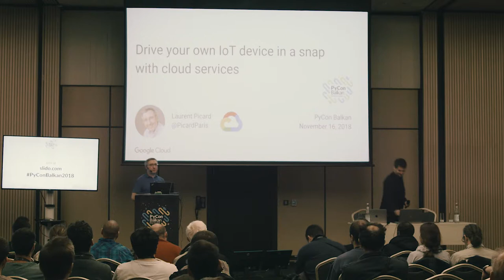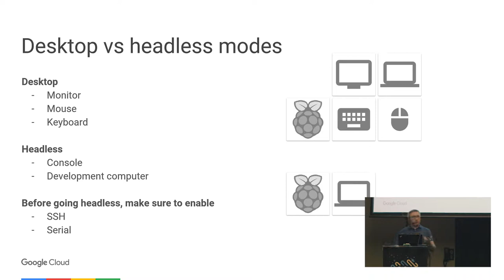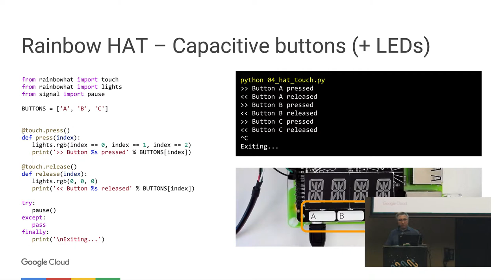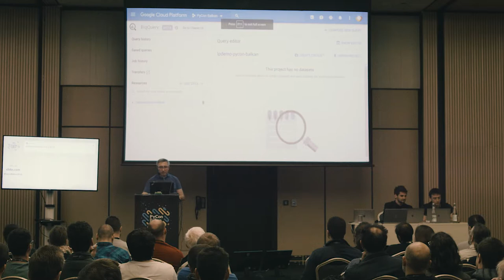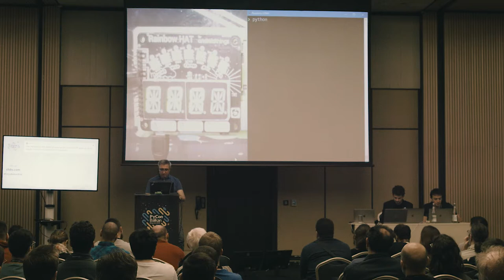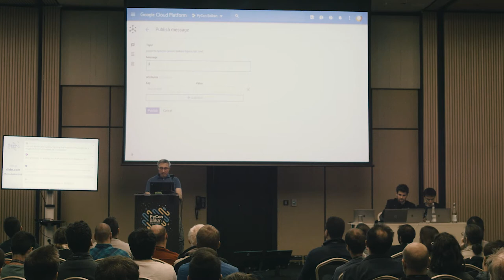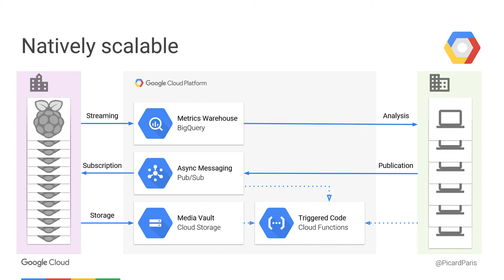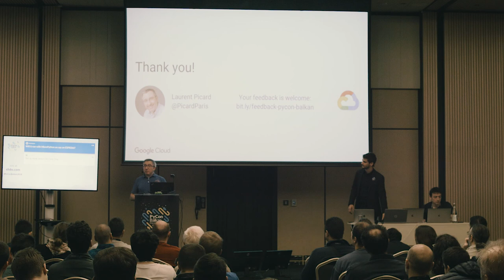Laurent Picard (Google) @ PyCon Balkan 2018 - Day 1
Laurent Picard - Drive your own IoT device in a snap with cloud services

ABOUT LAURENT

ABOUT PYCON BALKAN
PyCon Balkan is an annual event that is held in various countries in the Balkan region since 2018.

Main objective of PyCon Balkan is to connect the region and provide a real-time meeting opportunity for developers and companies from this region and internationally.